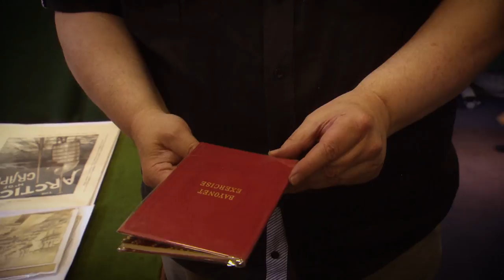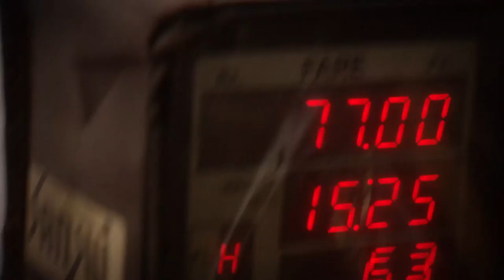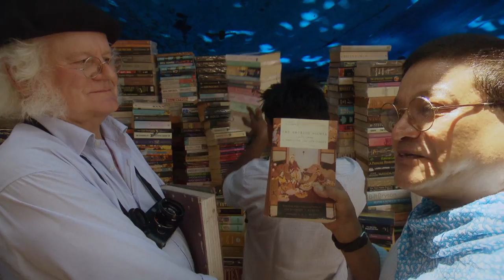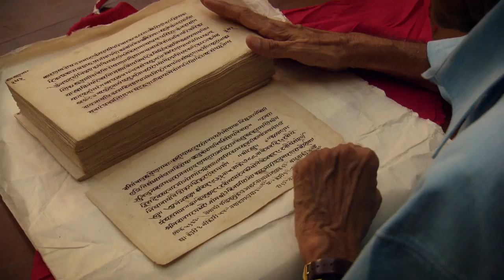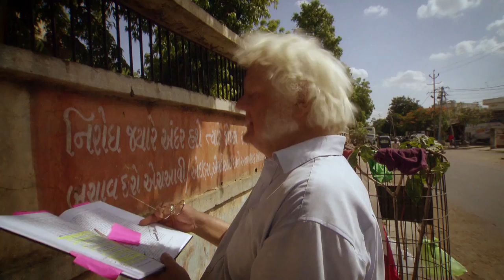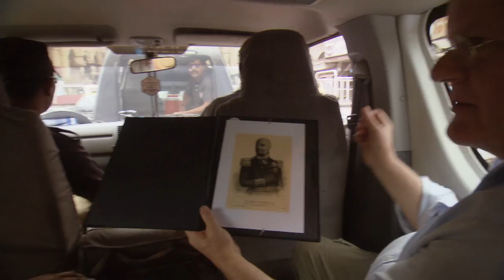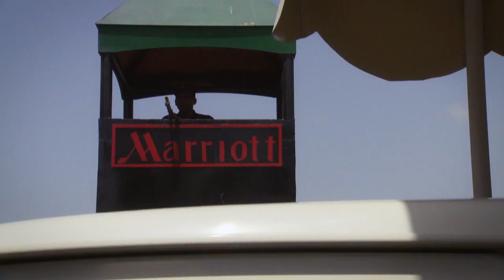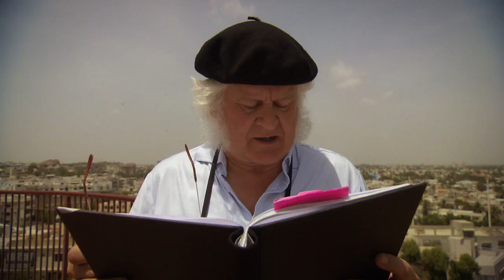The Karachi Brothels Report by Burton - O'Hanlon Heroes (S2)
O'Hanlon travels after Richard Francis Burton. O'Hanlon follows Burton in his first major trip to West India. Because it was here that Burton developed the skills that would make him a famous explorer. and a spy that would deliver a very controversial report on the behavior of the British army in the Karachi brothels.

Richard Francis Burton, the translator of erotic works such as the Kamasutra, was kicked out of Trinity College in Oxford as a young man. Too obstinate and too difficult. And that's when the young Burton signed up for the East Indian Army and traveled to West India. In no time he spoke several languages ​​and knew everything about Indian local religions, traditions and customs. And they were - to his great pleasure - a lot more liberal than the prudish England.

Burton's inquisitiveness initially came in handy for the army leadership, because his ever-growing language skills and contact with the population made him a perfect spy. But his fellow soldiers felt that he went too far in his 'anthropological' interest and called him the 'white negro'. Eventually, the free spirit of Richard Burton also became too much for the army leadership. After a number of years in northwestern India, Burton was instructed to report undercover of the brothel visit of his fellow soldiers in Karachi. And it was not 'ordinary' brothels but the houses of pleasure, where young boys, eunuchs and transgenders provided their services.

Burton took his assignment very seriously and wrote his famous Karachi Papers. A report that was so detailed that the army command put it deep in a drawer and dismissed Burton on the spot. O'Hanlon wants to know where those missing Karachi Papers have gone and is looking. En route he puts his life at risk in the Indian traffic, he comes face to face with crocodiles, he dances under police protection with transgenders in Karachi and in current Pakistan he is quite nervous about the enormous amount of Kalashnikovs around him .

Original title: De Karachi papers

O'Hanlon's Heroes is a series of documentaries in which the British writer Redmond O'Hanlon follows in the footsteps of his heroes: naturalists, explorers and adventurers from the 19th century.

Presented by: Redmond O'Hanlon
Camera: Jackó van 't Hof
Research: Adelheid Kapteijn
Production: Nicole Frints en Nina Huisman
Direction: Roel van Broekhoven